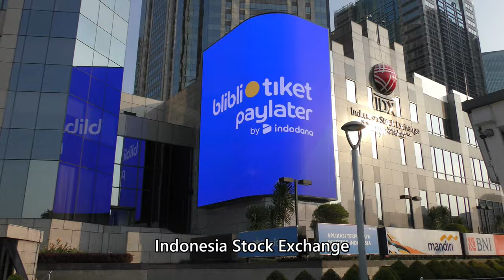【ジャカルタ インドネシア証券取引所／Jakarta Istora Mandiri, Indonesia Stock Exchange】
Everyday Update!